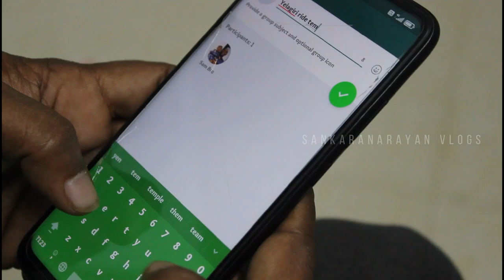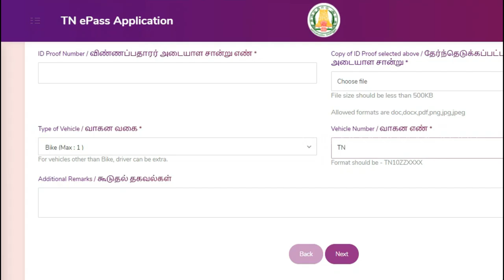What Yelagiri Farmers Were Doing During Lockdown | Post Covid19 Lockdown Ride | Bike Trip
This trip was done by some riders from Chennai to Yelagiri hills on a title of Reassurance Ride to Local Business. The ride is to enjoy the weekend and as well as by that giving business to local people where tourism is the major source of their income, its an mutual gaining and to kick start income.

Pro Biker Gloves
Knee Guard
Bike Charger
Ulanzi DJI Osmo Action Vlogging Cage
Tank Bag Roadgods Zeon
Saddle Bag Dirtsack Heavy
Thermal Wear
Helmet Bluetooth Intercom
Helmet Mic for Vlogging
Polarized Sunglasses
Cheap & Best Helmet
Cheap & Best Boots